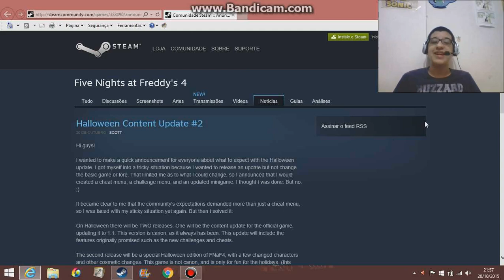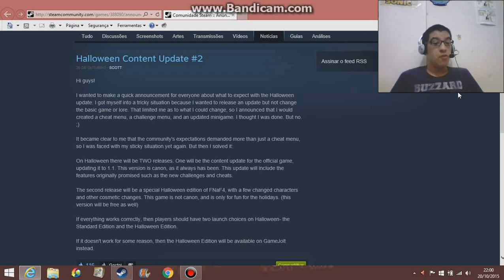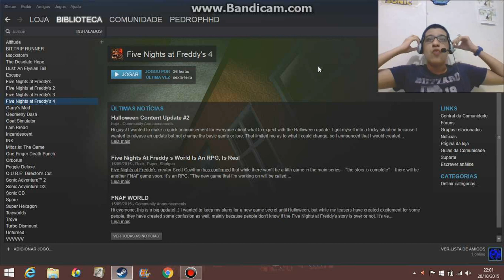Five Nights at Freddy's 4 -atualização e edição de Halloween?- dia 31/10!!